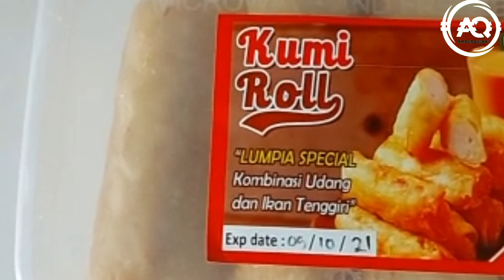Mukbang Kumiroll (lumpia)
Lagi pengen cemilan lumpia enak di @eazy_kuliner
Lumpia frozen  yg di dalamnya ada udang ikan tenggiri Namanya KUMIROL (kombinasi udang dan ikan spiringroll)
Ada 2 saos
✅Bumbu kacang yang kental,gurih dan sedikit pedas rasanya Legit dan menggugah selera
✅Saos Sriracha
Rasanya asam manis pedas dengan citarasa khas THAILAND
✅1 kotak isi 10
✅100%HALAL dan Tanpa Bahan Pengawet
✅Cocok buat oleh oleh

Rasanya ediiaaann Banget dech
Kalian wajib cobain deh ❤️❤️

📍Jakarta Barat
👅10

mending kalian tonton sampai habis Videonya
biar kalian ngeces 😜
Kalo ada kekurangan di video ini saya moon maap yah

Kalian coment di bawah ini 👇🏻👇🏻👇🏻👇🏻👇🏻Pilihan Menu berikutnya untuk aku MUKBANG

Kalian Boleh Follow IG aku yah : AMOUR QUINN